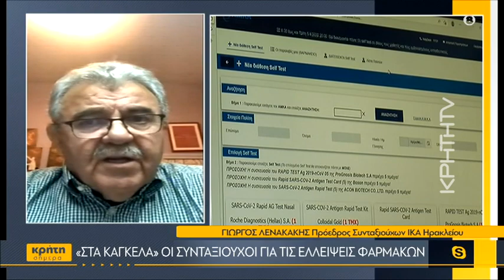«Στα κάγκελα» οι συνταξιούχοι για τις ελλείψεις φαρμάκων